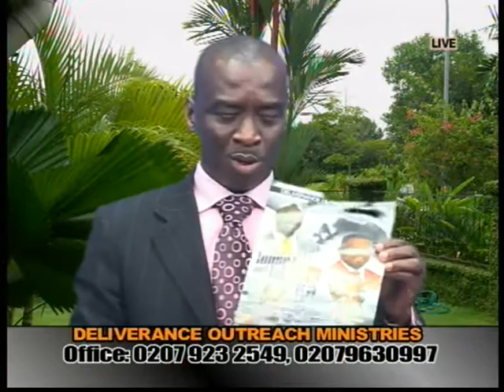Anointing To Break The Toiling Spirit Part 1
Deliverance Outreach Ministries